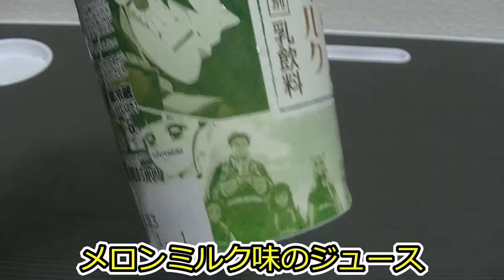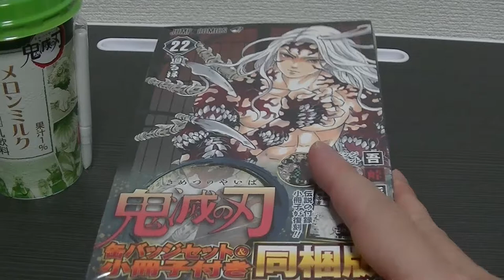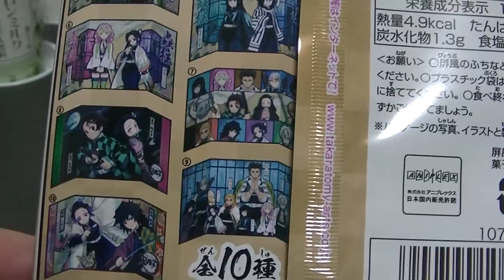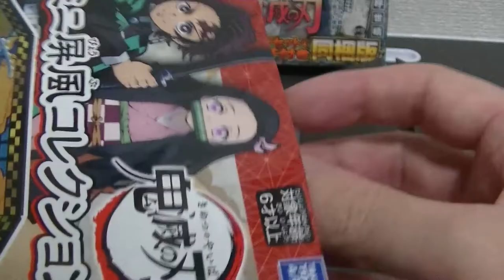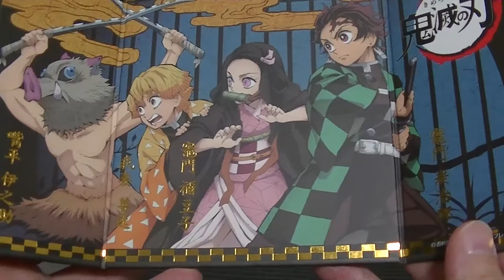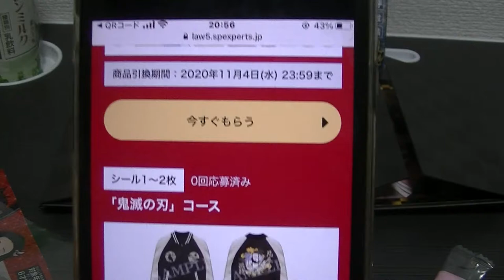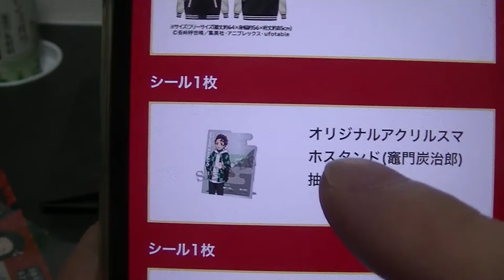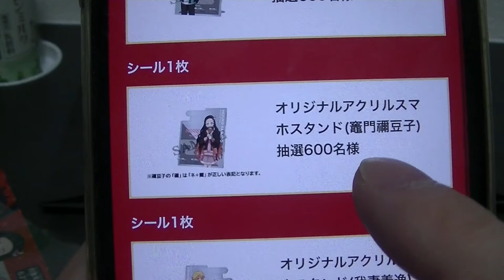鬼滅の刃 ローソンで購入してきたものをご紹介！